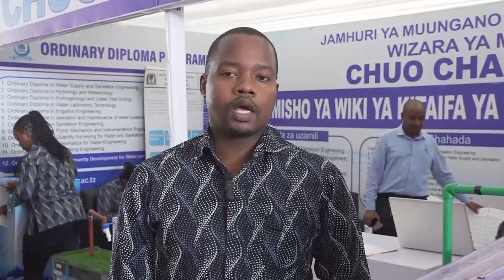CHUO CHA MAJI MAONESHO WIKI YA KITAIFA YA ELIMU, UJUZI NA UBUNIFU_TANGA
This YOUTUBE channel is the official channel of INFORMATIVE CHANNEL TELEVISION, in short it should be known as INFORMATIVE TV, This channel is for the content of EDUCATION, HEALTH, ENVIRONMENT and SOCIAL CONTENTS. As a media house INFORMATIVE TV will have the same role as other media such as informing, educating and entertaining.

WE BELIVE IN KNOWLEDGE.